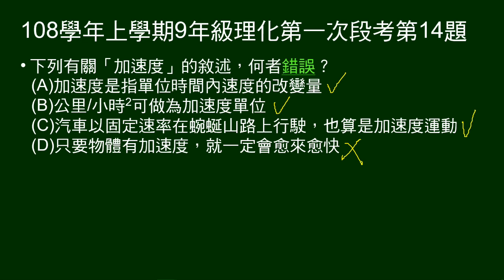108學年上9年級理化一段第14題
有關「加速度」的敘述，何者錯誤。